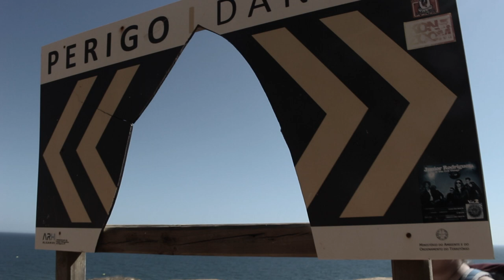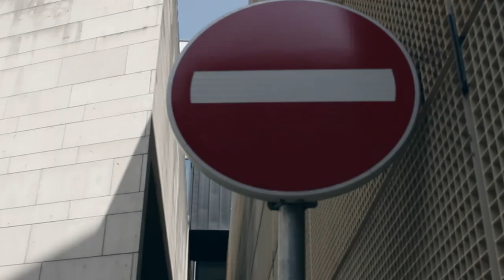VERÃO — Short Film | MC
A little something I put together, sharing some of the highest points of my summer in Portugal, one of Europe's most beautiful counties. I'd like to thank all of those who were present in my summer, making it one to remember. Anxiously awaiting the summer that is to come.

Recorded on: Canon EOS SL1/100d,  GoPro Hero Black 6